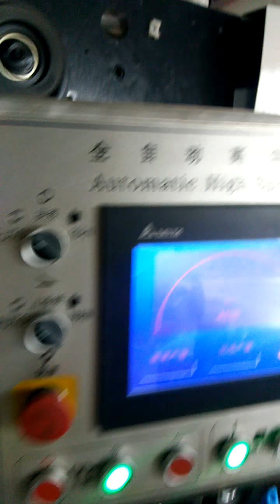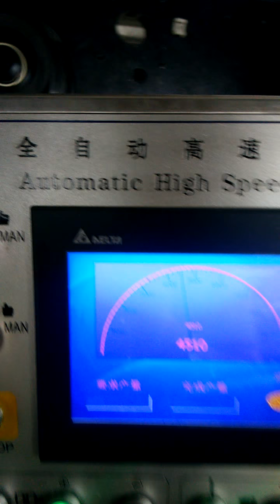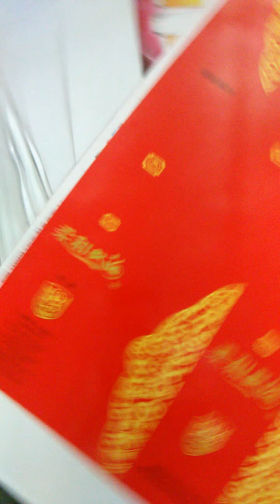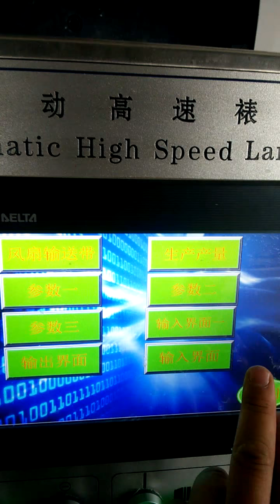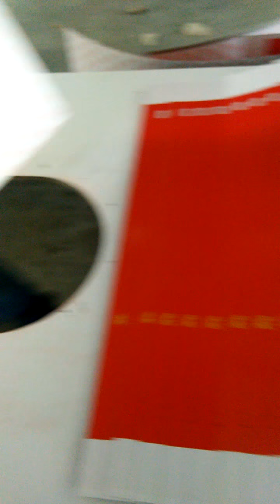paper sheet laminator machine